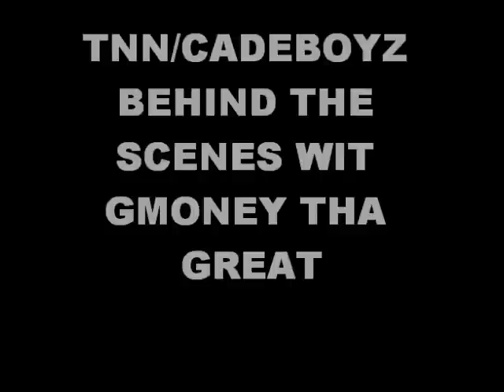cadeboyz/TNN behind the scenes with Gmoney tha great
TnN RECORDS